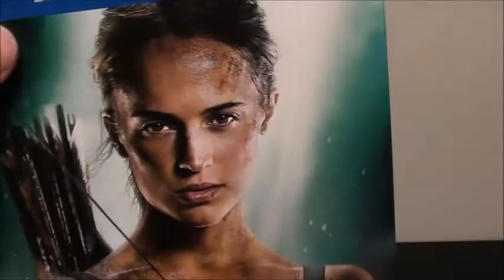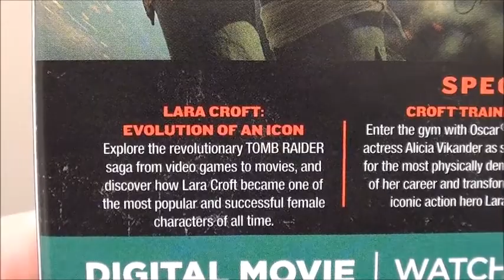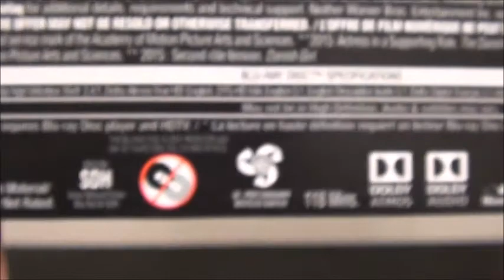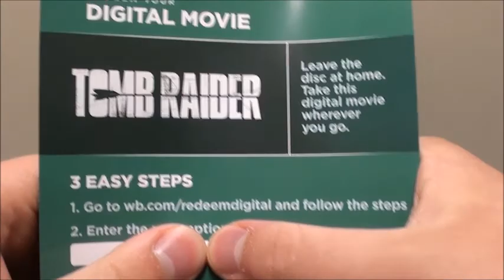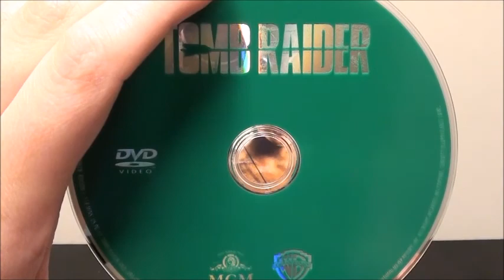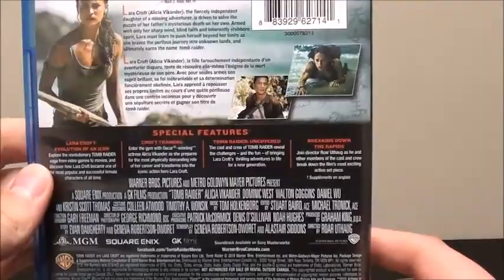Tomb Raider (2018) Blu-Ray UNBOXING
I unbox the Blu-Ray + DVD + Digital combo pack of Tomb Raider.

SYNOPSIS: Lara Croft, the fiercely independent daughter of a missing adventurer, must push herself beyond her limits when she discovers the island where her father disappeared.

INFO:
DISTRIBUTORS: Warner Bros. Pictures, Metro-Goldwyn-Mayer, GK Films, Square Enix
DIRECTOR: Roar Uthaug
STARS: Alicia Vikander, Dominic West, Walton Goggins, Daniel Wu, Kristin Scott Thomas, Derek Jacobi, Hannah John-Kamen, Michael Obiora, Maisy De Freitas, Emily Carey, Duncan Airlie James, Annabel Elizabeth Wood, Nick Frost
RATING: Rated PG-13 for sequences of violence and action, and for some language